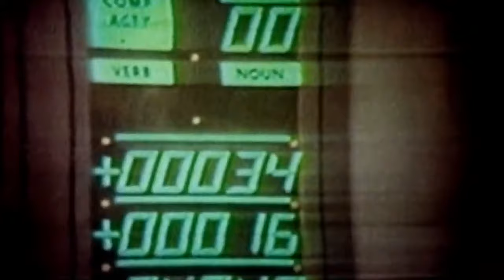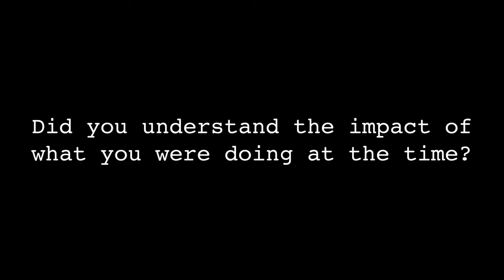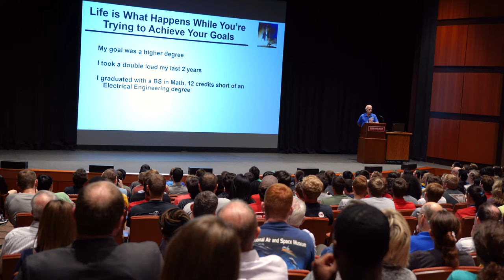Echoes Extra: Making Moonwalks Possible | Rose-Hulman Institute of Technology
As featured in the Spring 2019 issue of Echoes, 1967 mathematics alumnus Dick Osburn reflects on his experience as part of the historic Apollo 11 mission that first put astronauts on the moon.

Photos and video courtesy of NASA.